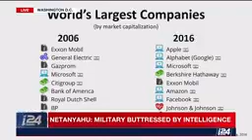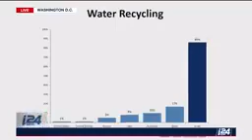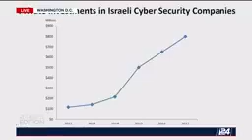Israeli prime minister Netanyahus speech atAIPAC